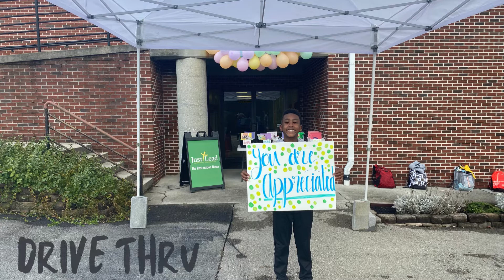EYF JustLead at TRH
This is a semester recap of Emerald Youth's Program at JustLead at The Restoration House. We have an incredible team leading our young people.